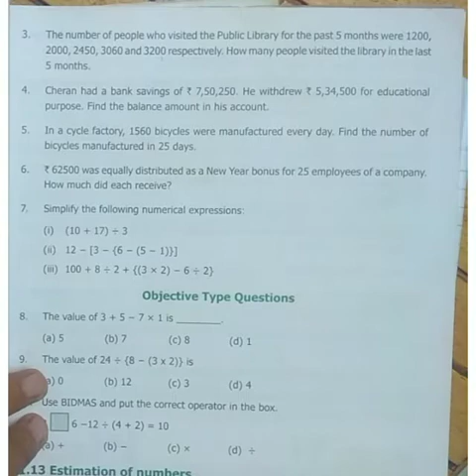6th maths term 1 chapter 1 exercise 1.3 question 3-7 TN New Syllabus TN Samacheer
6th class maths chapter1 exercise1.3 question 3-7 TN New Syllabus TN Samacheer

6th Maths Chapter 1 ex:1.3 q.no : 3-7 NUMBERS.

Maths channel for TN Samacheer.